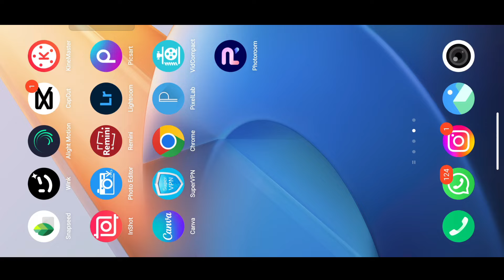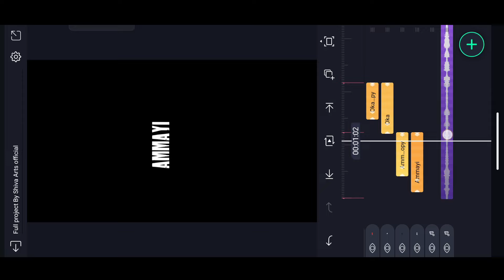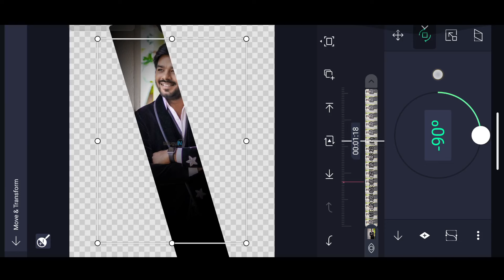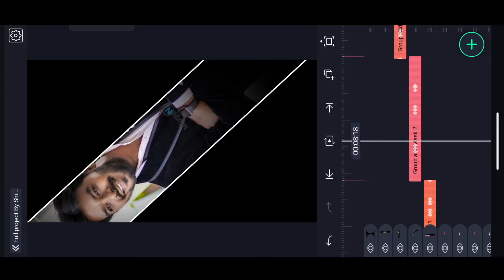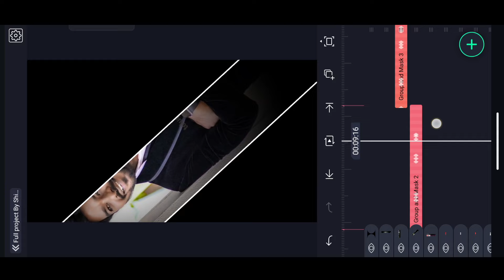New Trending Boys Attitude Lyrical Video Editing Alight Motion telugu